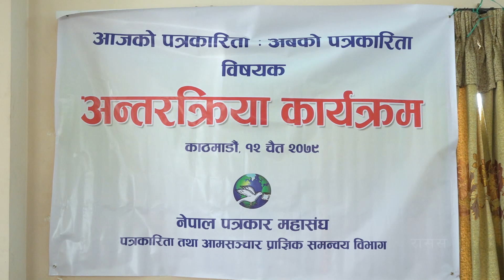'आजको पत्रकारिता अबको पत्रकारिता' विषयक अन्तरक्रिया